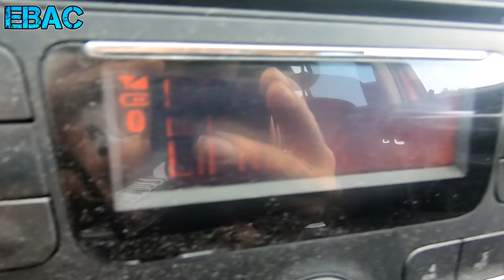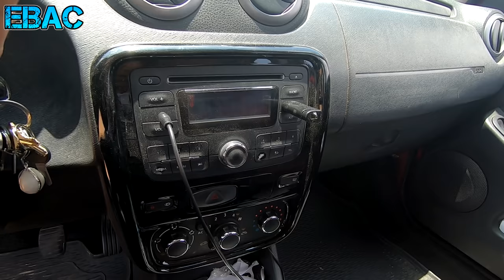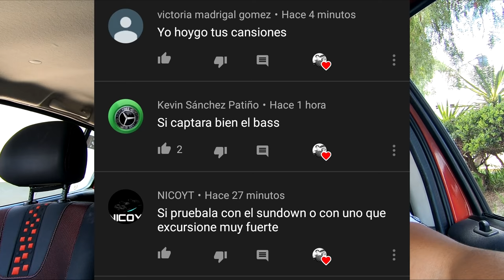DC Audio M3 8 En cámara lenta Con GO Pro Hero Black 7 Y nuevos Proyectos | EBAC